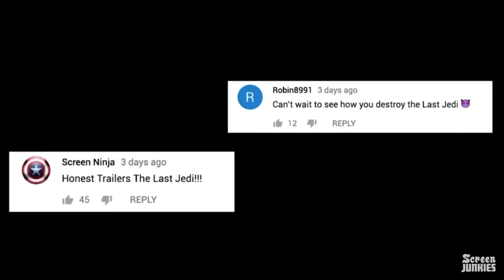I stole a video.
It’s time for the fandom to end.